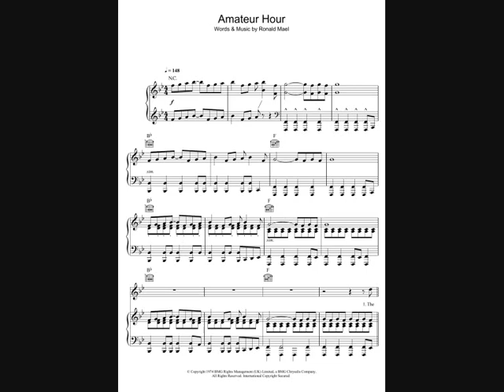Sparks - Kimono My House Medley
1. This Town Ain't Big Enough for Both of Us - 0:00
  2. Amateur Hour - 0:25
  3. Falling in Love with Myself Again - 1:06
  4. Here in Heaven - 1:25
  5. Thank God It's Not Christmas - 1:48
  6. Hasta Mañana, Monsieur - 2:23
  7. Talent Is an Asset - 3:17
  8. Complaints - 3:57
  9. In My Family - 4:12
10. Equator - 4:40
11. Barbecutie - 5:30
12. Lost and Found - 5:45

All copyright goes to Ron and Russell Mael